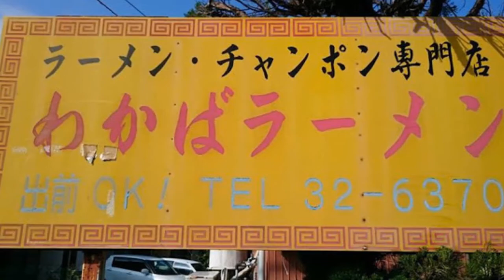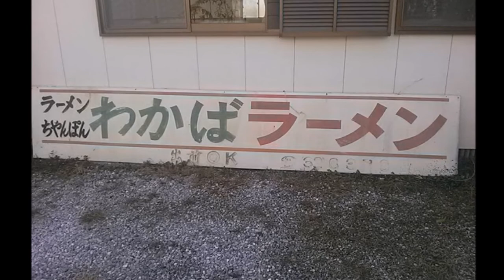わかばラーメン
住所/ 〒882-0875 宮崎県延岡市若葉町１丁目２７８３
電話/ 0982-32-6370